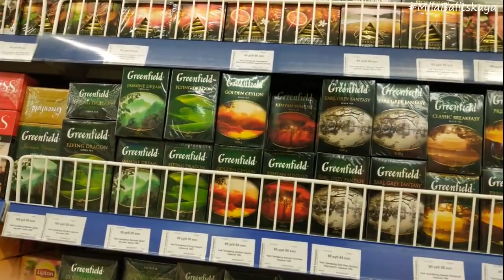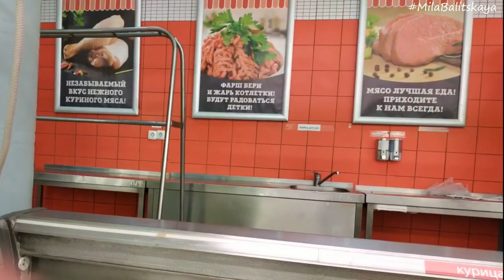Прогулка по супермаркету Парус в Донецк Сити ♥ Parus Donetsk City ♥ Mila Balitskaya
Зашла скупиться в Парус, камеру держала включенной и болтала сама с собой :)